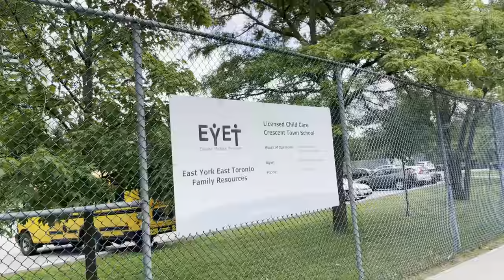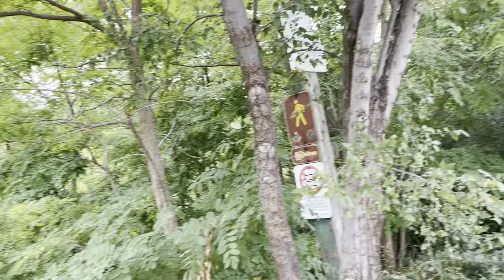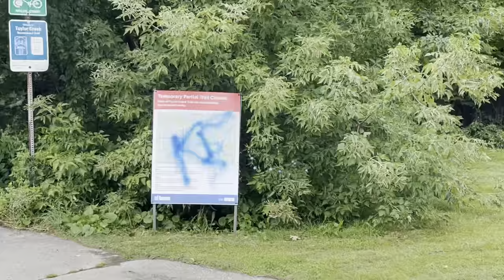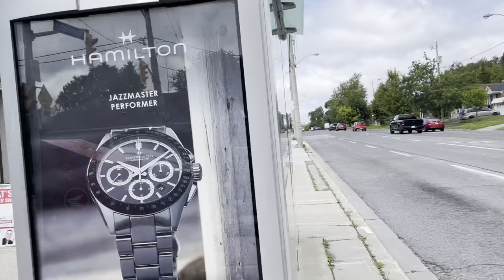Walking Victoria Park Avenue mostly in East York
Plus a quick visit into the woods during a portion of the video.

This street is the border line toward Scarborough meaning that no matter how north or south you are within Toronto, you’re in Scarborough if you’re east of Victoria Park (VP) Avenue.